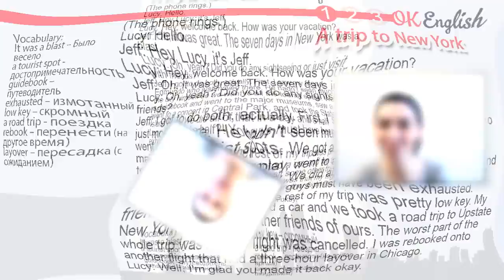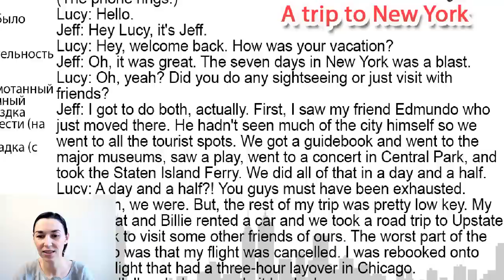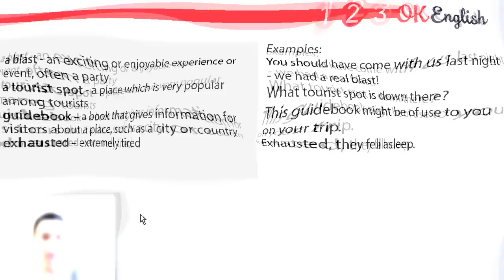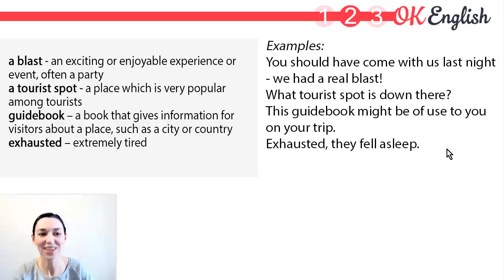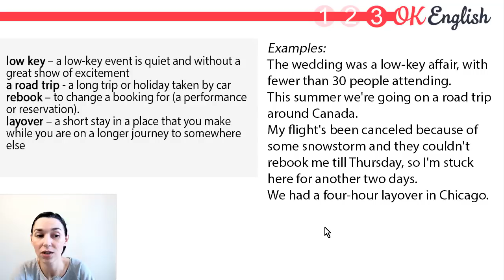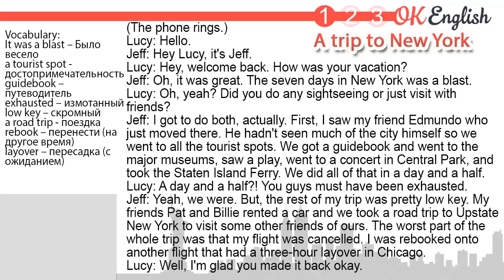A Trip to New York - Путешествие в Нью-Йорк | Разбор английского текста среднего уровня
Дополнительные материалы к видео уроку:
Разбираем английский текст среднего уровня intermediate о путешествии в Нью-Йорк. Изучаем новые слова с толкованием на английском в отдельном блоке.
В уроке вы найдете
1) новые английские слова и фразы с подробным объяснением на английском
2) английский текст читает носитель языка (с американским акцентом)
3) перевод и подробный разбор текста среднего уровня (intermediate)

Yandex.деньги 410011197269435